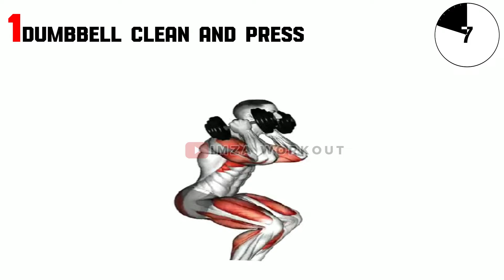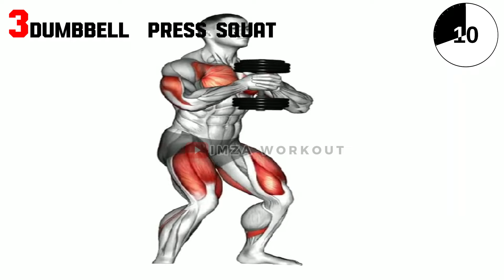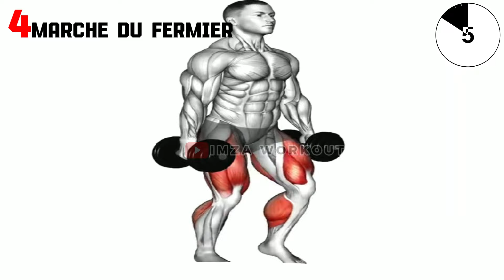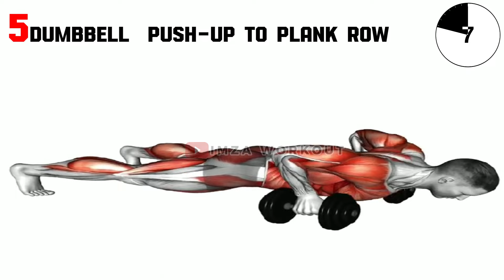Seulement 6 Exercices avec haltère Pour Cibler Tous Les Muscles de Ton Corps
6 exercices efficaces avec haltère pour cibler tous les muscles de ton corps. ces mouvements te permettront de travailler en profondeur et de stimuler ta musculature de manière optimale. Avec deux haltères, et ta motivation et un peu d'espace pour réaliser ces exercices.
🧘 Equipments : DUMBBELL

00:00 DUMBBELL CLEAN AND PRESS
00:39 DUMBBELL SIDE PLANK WITH REAR FLY
   1:17 DUMBBELL  PRESS SQUAT
   1:55 FARMERS WALK
 2:32 DUMBBELL  Push-Up to Plank Row
   3:10 DUMBBELL WOOD CHOP SQUAT

Général.